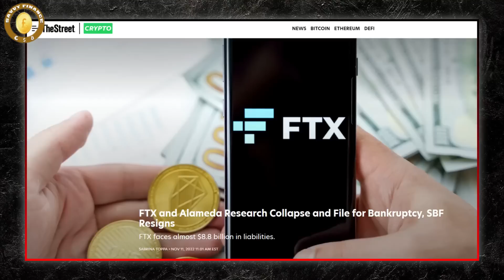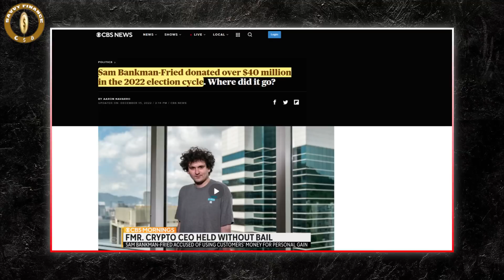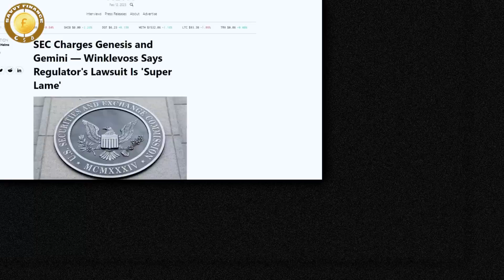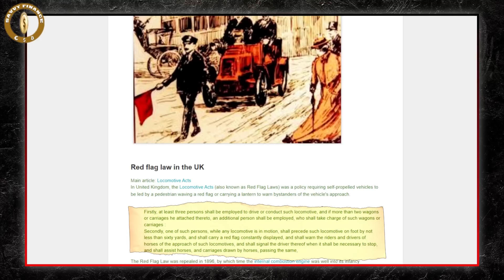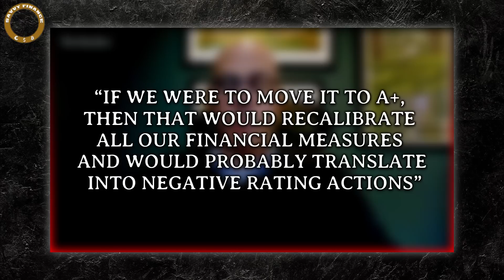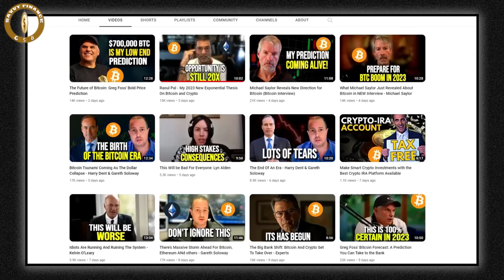The Then They Fight You Phase Is About to Get Very Intense - Mark Yusko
Credit: Darren MooreJr
Mark Yusko Exclusive: The Global Tidal Wave of Digital Assets World's Financial Evolution Uncovered